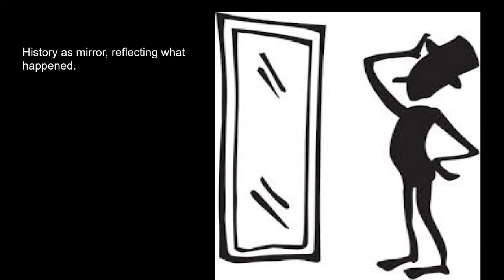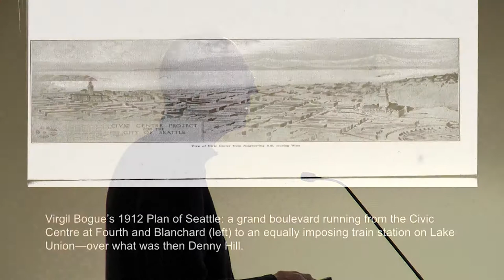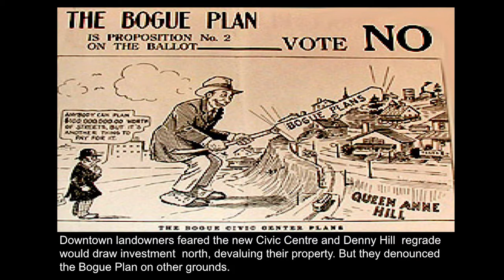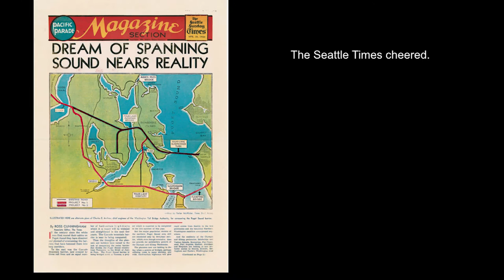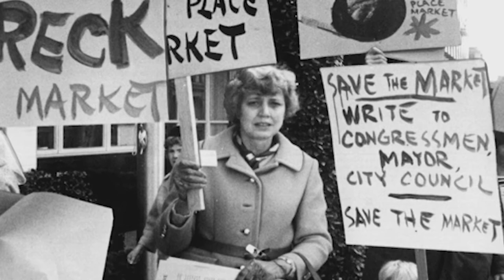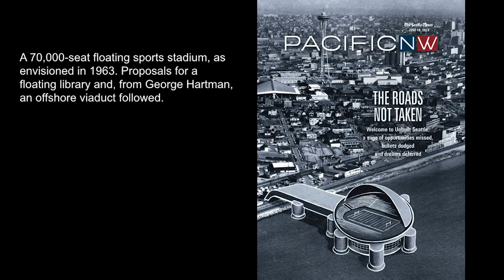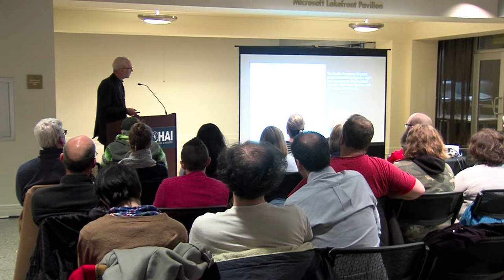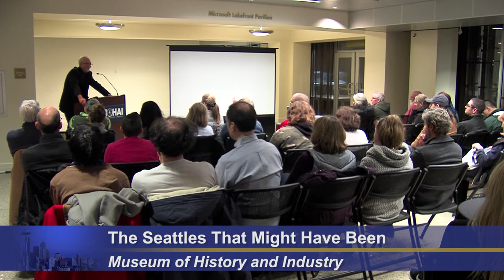History Café looks at the Seattles That Might Have Been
What would Seattle be like with a comprehensive urban rail and subway system? Or a massive park stretching from the shores of South Lake Union to Denny Way? Seattle voters have rejected multiple visions of Seattle. From Virgil Bogues' 1911 plan for mass transit to the 1995 Seattle Commons proposal, there have been countless visions of Seattle's possible future ranging from the prosaic to the fantastical. Award-winning writer and journalist Eric Scigliano as he explores the Seattles that might have been. This talk is part of MOHAI's History Café series.